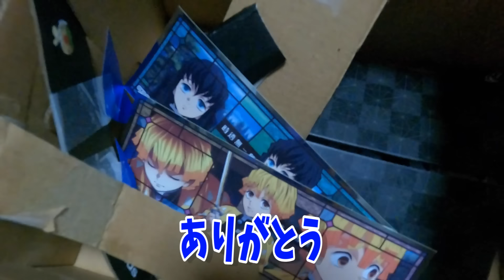弟の誕生日を家族でお祝いしたら成長を感じた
長女・海音編集

✿家族紹介✿
父・亨（とおる）
母・佳月（かづき）
長男・葵（あおい）
長女・海音（かのん）
次女・柚杏（ゆあん）
次男・凛（りん）
三男・璃（りお）
四男・瑠（あいる）
三女・美心（みおん）
四女・菜夢（なゆん）
五女・空蘭（そらん）
六女・月姫（まりん）
五男・碧（あみる）
六男・叶（りた）
七女・春音（はるん）

✿長女・海音 完全プロデュースブランド✿ ※現在販休止中
HP→